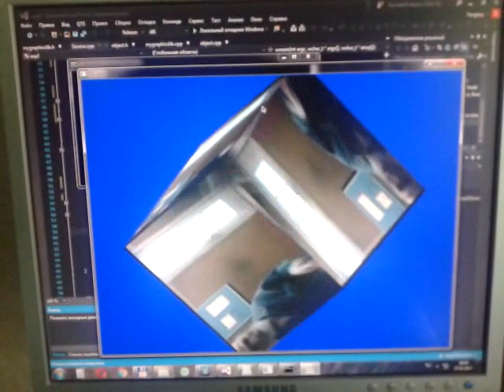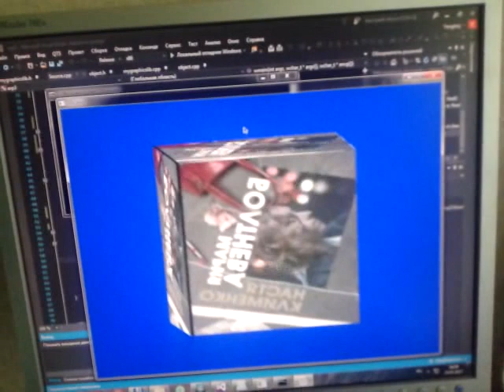3d cube with video texture. Without DirectX and OpenGL. C++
The program was written in Visual Studio 2015 with the SDL library.